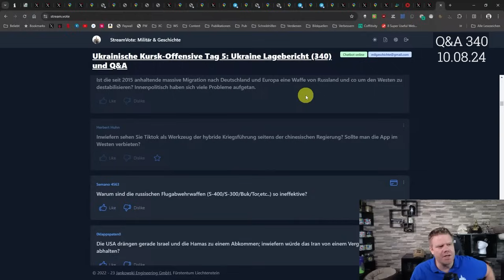Ist TikTok ein Werkzeug der hybriden Kriegsführung durch China?